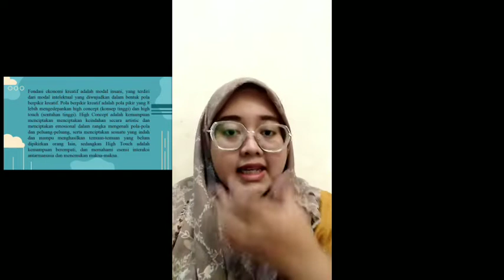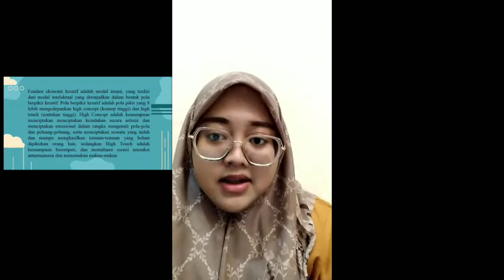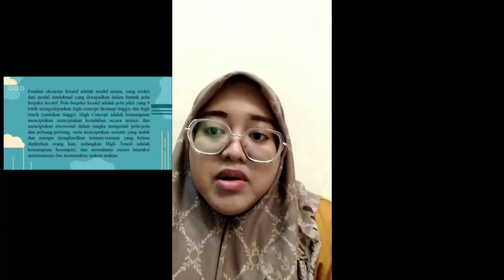Nada Ayu Salsabilla E20192065 | Presentasi Kel. 6 | Part 2 | Sumber Daya Ekonomi Kreatif